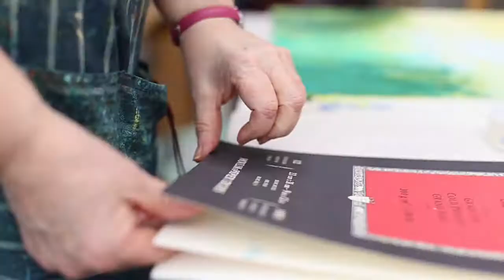Hilary Dron Artist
A promotional video for artist Hilary Dron who focuses on layering her work with lots of colours and textures. She uses different materials to reveal the layers. Each piece of artwork can take months to create. Beautifully unique artwork handcrafted in her home in Liverpool.